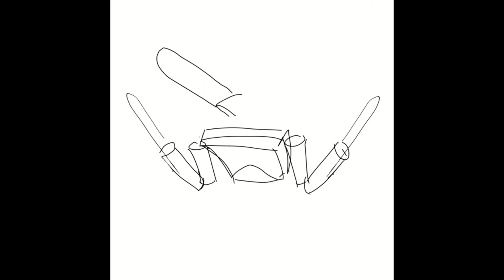speedpainting a man with a chainsaw on his head and hands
that sketch tho
The origins of the modern chainsaw are debated. The first chainsaw was designed by German orthopaedist Bernhard Heine in 1830. He called it the osteotome, from the Greek osteo (bone) and tome or tomi (cut); literally, the bonecutter.

Husqvarna . (n.d.) History of Chainsaw - Celebrating 60 Years